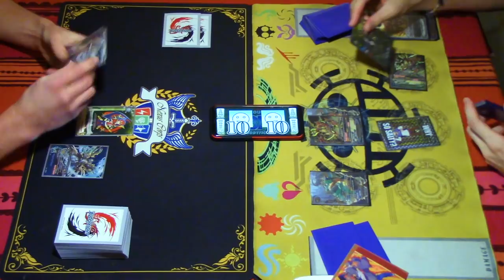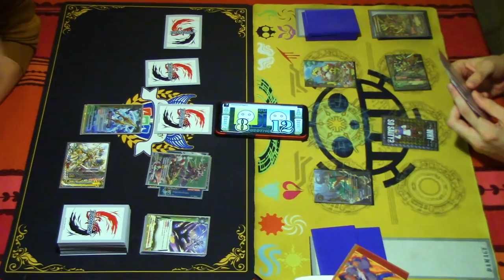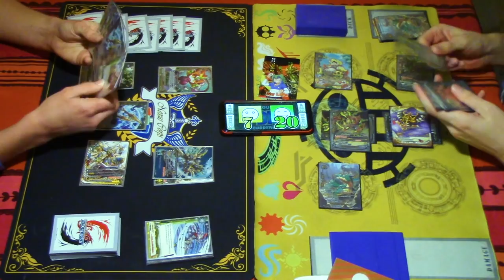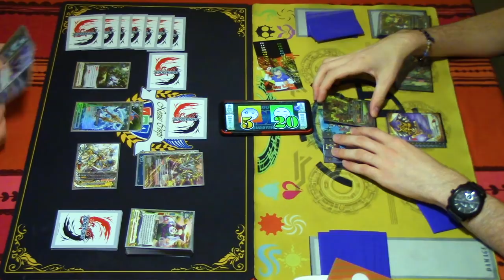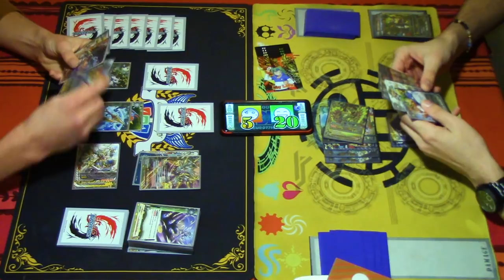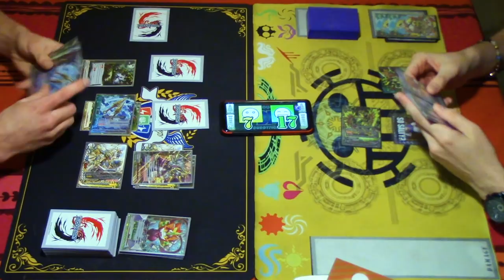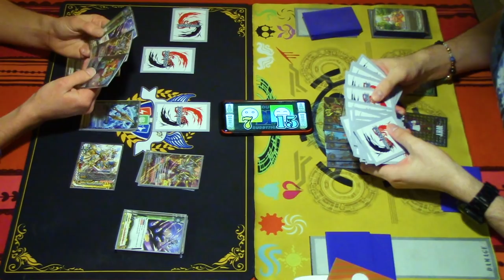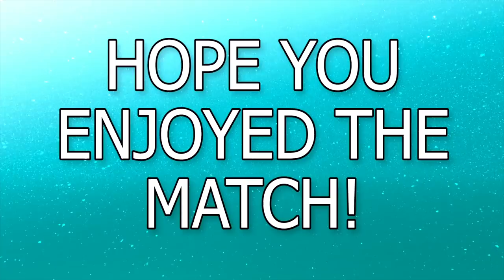Katana World (Garga) Vs. Ancient World (Agito) | Future Card Buddyfight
Miles using Katana World "Deity Dragon Tribe" Vs. Gabe using Ancient World "Spiral D Share."